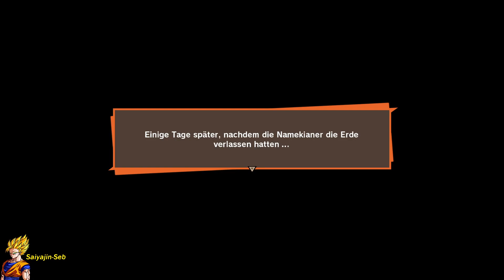DBZ Kakarot Story #4 Bis ende Frieza Saga